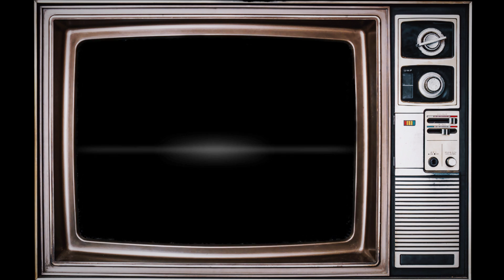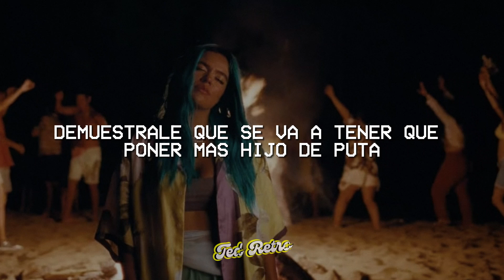KAROL G - 200 Copas (Letra/Lyrics)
♫ KAROL G - 200 Copas

(Letra/Lyrics):

Amiga
Marica, ya
Mmm-mmm-mmm, bueno
Uy
Servime otro
Demuéstrale
¡Salud!